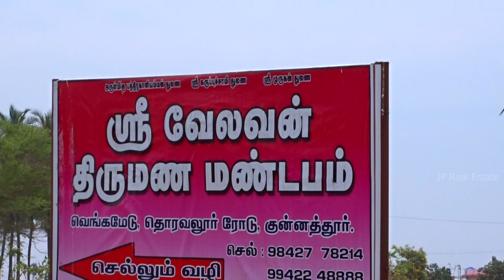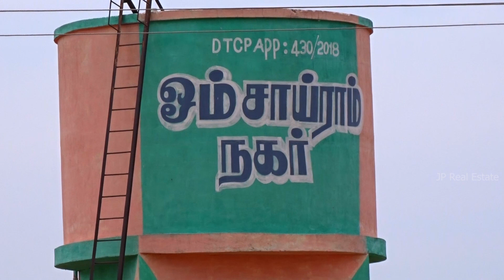Sold Out . - இந்த இடம் விற்பனை ஆகிவிட்டது.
கார்னர் சைட் விற்பனைக்கு - குன்னத்தூர்

குன்னத்தூர் To தொரவலூர் ரோடு.

வெங்கமேடு - "ஓம் சாய் நகர் "

வேலவன் கல்யான மண்டபம்  பின்புறம்.

4 சென்ட்
1800 சதுரடி - 60 * 30
DTCP. அப்ரூவ்டு சைட் - 430 /2018
கார்னர் சைட் (கிழக்கு ,தெற்கு கார்னர்)
சைட் நெம்பர் - 77
மெயின் ரோடு - 30 அடி
சைடு ரோடு - 25 அடி

* வீடு கட்ட வேண்டும் என்றால் EB சர்வீஸ்
உடனே எடுத்துக் கொள்ளலாம்.

1 சென்டின் விலை - 3 லட்சம்( Negotiable)

தொடர்புக்கு சைட் உரிமையாளர் - 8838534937 ,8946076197.

4 Cent Corner Site for sale - kunnathur
kunnathur to Thoravalur Road
Vengamedu.

Om Sai Nagar

4 Cent - 1800 Sq.ft
DTCP Approved Site
Corner Site ( East & South Corner)
Site No - 77

JP ரியல் எஸ்டேட் யூடூப் சேனலில் வரும் இடத்தை பற்றிய தகவல்கள் உங்களுக்கு பயனுள்ளதாக உள்ளதா?  பபயனுள்ளதாக இருந்து எங்க சேனல் பார்த்து இடத்தை வாங்கி இருந்தால் நீங்கள் கமெண்டில் எந்த இடம் வாங்கினீர்கள் என்று தெரிவியுங்கள்.🙏

Vaakkappatta seemai Tamil Full Movie / Village Story/ வாக்கப்பட்ட சீமை தமிழ் முழுத் திரைப்படம்

JP Real Estate YouTube Channel,

எனது சேனலில் வரும்  வீடியோவில் பார்க்கும் இடத்தை வாங்க விருப்பப்பட்டால் நீங்களாகவே நில உரிமையாளரை தொடர்பு கொண்டு பேசிக்கொள்ளலாம்.விலைக்கு உள்ள ஒவ்வொரு இடத்தின் அனைத்து தகவல்களும் ( விலை,லொக்கேஷன் லிங்க்,  மற்றும் நில உரிமையாளர் போன் நெம்பர்) விளக்கமாக டிஸ்கிரிப்ஸனில் கொடுத்து உள்ளோம்.நீங்கள் நேரடியாகவே தொடர்பு கொண்டு பேசிக்கொள்ளலாம்.

விற்பனைக்கு இடங்கள் இருந்தால் எங்கள் சேனலை தொடர்பு கொள்ளவும்.
JP Real Estate
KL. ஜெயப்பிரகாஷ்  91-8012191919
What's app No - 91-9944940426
Tirupur - 641603